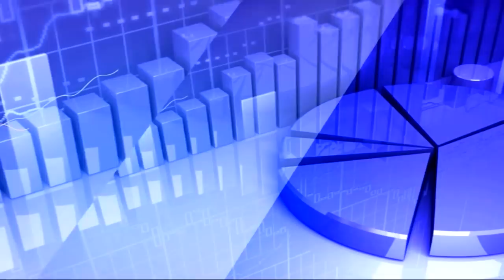18th March 2020 TV5 Money Closing Report